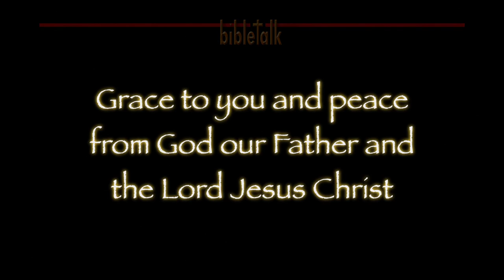The Sermon on the Mount: The Light of the World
A Teaching from the Moon: King David 'considered' the moon and the stars and the Lord gave him such amazing revelation and understanding. It seemed like it might be a good idea for us to try it too. The Lord might show us something. We did, and He did!